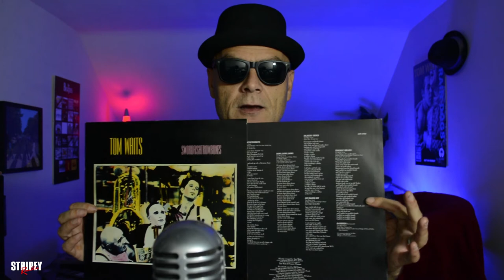Tom Waits "Swordfishtrombones" Vinyl Play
"Drank dirty water from a Swordfishtrombone"

The wife ordered me a couple of records on line off the excellent Tom Waits, Rain Dogs & the incredible Swordfishtrombones, which arrived already. So, I couldn't resist the temptation of playing the vinyl straight away, hence the ramble!

For some reason I skipped  the beautiful "Johnsburg, Illinois" when recording... it was 1.30 seconds of loveliness.